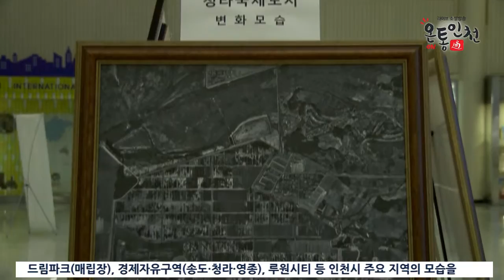‘가치 재창조 인천의 재발견’ 항공사진 갤러리 열려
2월 2일까지 시청 중앙홀에서 ‘가치 재창조 인천의 재발견’ 항공사진 갤러리가 열립니다.

1947년 이후 우리 시의 도시변화모습을 10년 주기로 촬영했는데요. 시청, 인천항, 송도유원지, 드림파크(매립장), 경제자유구역(송도·청라·영종), 루원시티 등 인천시 주요 지역의 모습을 담았습니다.

GIS 행정포털에 imap 항공사진으로 과거와 현재 맞춤형 영상 시연도 할 예정인데요.

인천의 가치재창조 사업의 일환으로 열린 이번 사진전을 통해 인천을 재발견하고 자긍심과 애인심을 고취시킬 수 있는 계기가 되길 바랍니다.

온통인천 뉴스 박소영입니다.